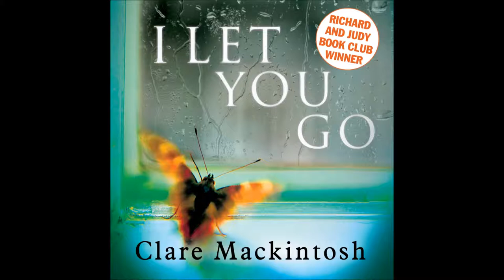I Let You Go by Clare Mackintosh, read by David Thorpe and Julia Barrie (Audiobook extract)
A tragic accident. It all happened so quickly. She couldn't have prevented it. Could she?

In a split second, Jenna Gray's world descends into a nightmare. Her only hope of moving on is to walk away from everything she knows to start afresh. Desperate to escape, Jenna moves to a remote cottage on the Welsh coast, but she is haunted by her fears, her grief, and her memories of a cruel November night that changed her life forever.

Slowly Jenna begins to glimpse the potential for happiness in her future. But her past is about to catch up with her, and the consequences will be devastating.